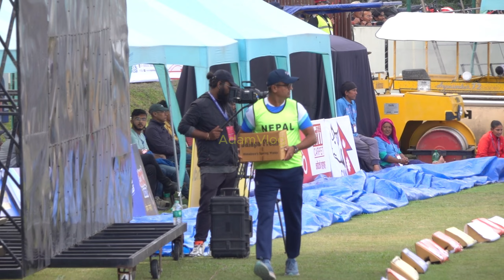Nepal Vs Hongkong T20 Triangular Series | Monty Desai Sir Give Cold drinks to Nepali fans in Mulpani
Location Koteshwor
Copyright@AdamVlog